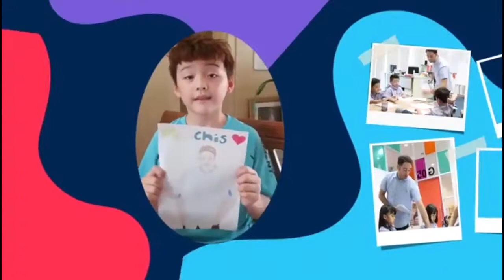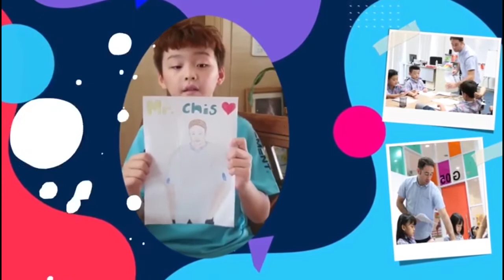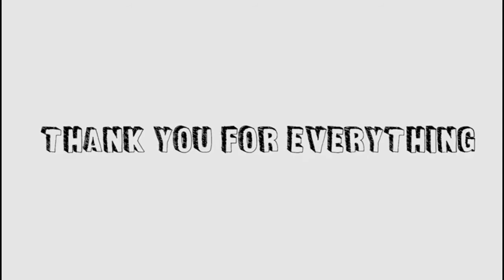A heartwarming video by NJIS Grade 2 students and parents for the homeroom Teacher, Mr. Chris.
You can't have the best school in Jakarta without having the best teachers. This is a heartwarming video which was made by our Grade 2 students and parents for the caring, passionate and helpful homeroom Teacher, Mr. Chris.